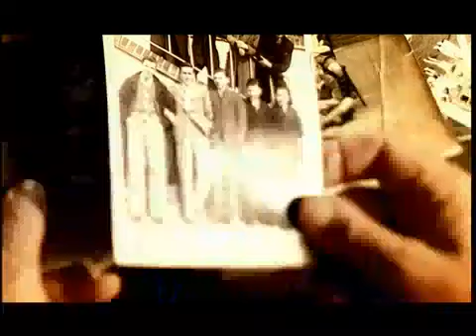Hallifax Commercial 'Teacher'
Non actors, real stories.